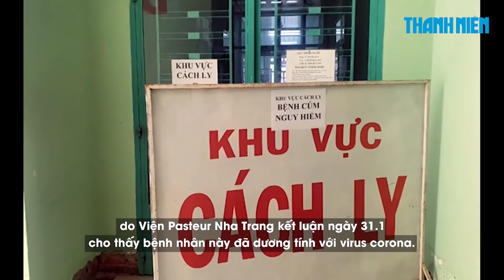Nữ lễ tân nhiễm virus Corona ở Nha Trang đã đi đâu, gặp những ai?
Trung tâm Kiểm soát bệnh tật tỉnh Khánh Hòa đã tiến hành điều tra dịch tễ, hướng dẫn nhân viên buồng phòng khách sạn nơi 2 vị khách Trung Quốc được xác định là dương tính với virus corona mới vệ sinh bề mặt phòng khách sạn có ca bệnh ở và tất cả các khu vực công cộng, lau chùi bề mặt bàn, sàn, tay nắm cửa, lòng khoang thang máy, nút bấm thang máy… bằng hóa chất Cloramin B.

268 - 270 Nguyễn Đình Chiểu, Phường 6, Q.3, TP HCM